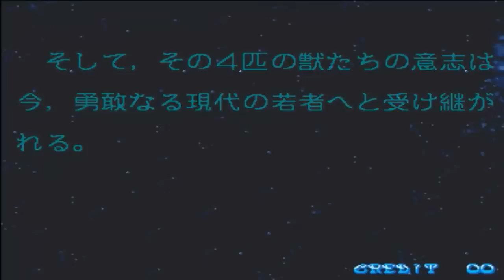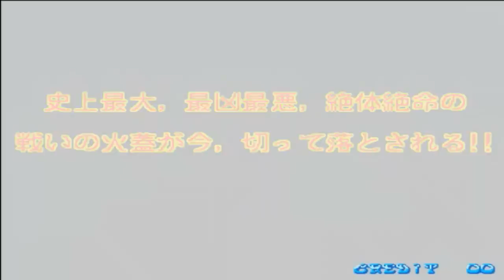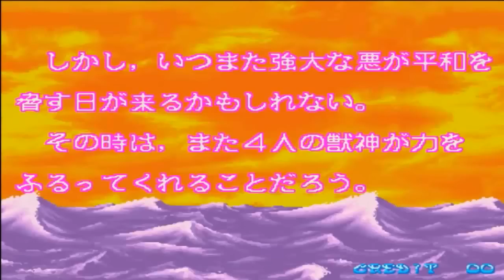(62) Metamorphic Force con un crédito.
Videojuego Arcade de 1993 de la compañía Konami.